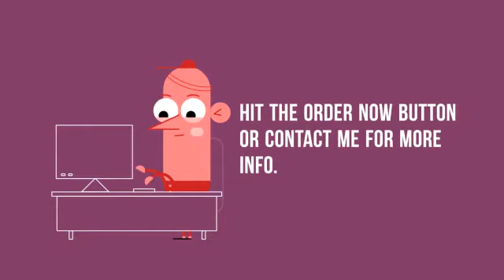NORA GIG video 3 SD